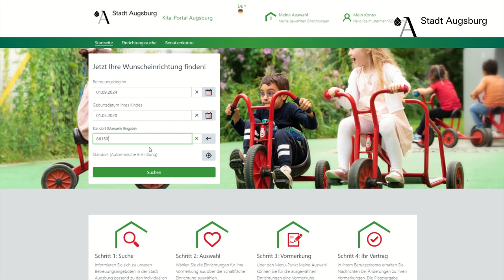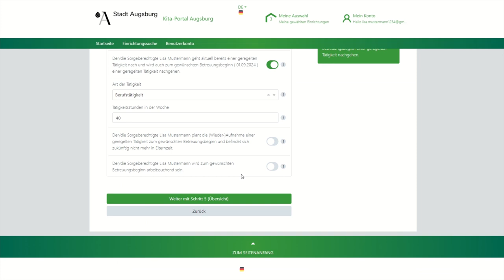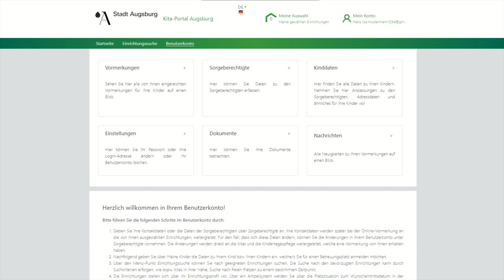Betreuungsplatz vormerken – Kita-Portal Augsburg (2/3)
Ihr braucht einen Platz für die Kindertagesbetreuung in Augsburg? Mit dem Kita-Portal Augsburg klappt's in wenigen Klicken.

Teil 2: Für einen Betreuungsplatz vormerken.

▬▬ Mehr Infos  ▬▬▬▬▬▬▬▬▬▬▬

▬▬ Weitere Videos  ▬▬▬▬▬▬▬▬▬▬▬

▬▬ Social Media ▬▬▬▬▬▬▬▬▬▬▬▬▬▬